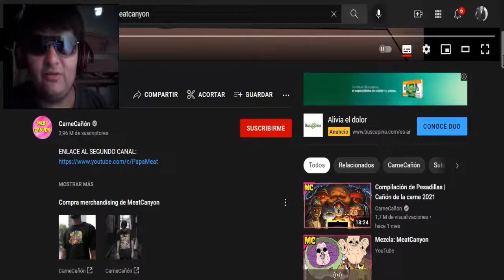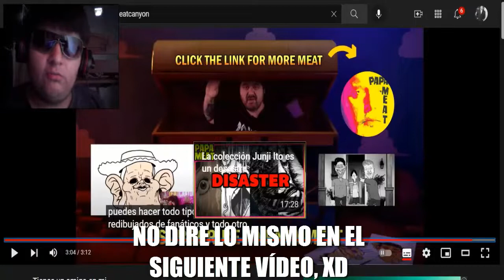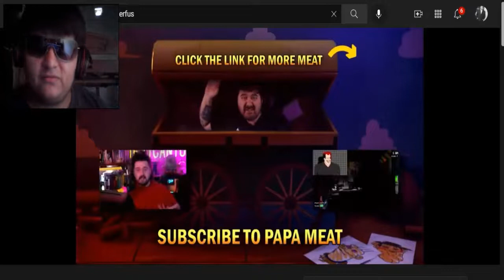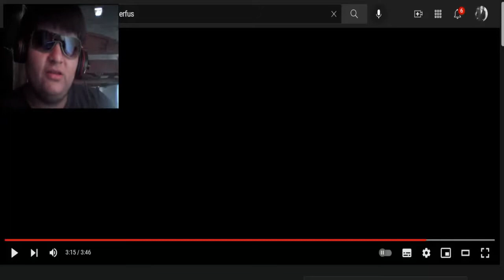Asi Será Toy Story 5 ?! You Got A Friend In Me Reacción Infancia Arruinada #6